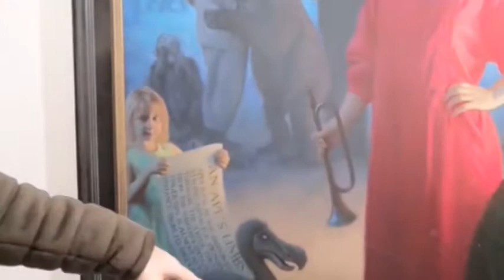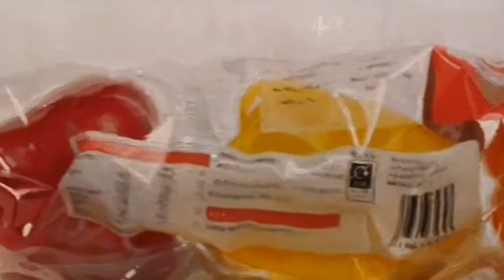'Asymmetrical Warfare' exhition at Sol Art in Dublin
This is from my exhibition opening on October 1st, 2020 and was originally broadcast on Facebook live.  The exhibition took place amid Covid 19 restrictions which made a normal exhibition opening impossible, so I thought I'd have a 'virtual' opening instead. Here I take you on a tour of the gallery and give a brief explanation of each of my paintings.  Hope you enjoy it!
Conor